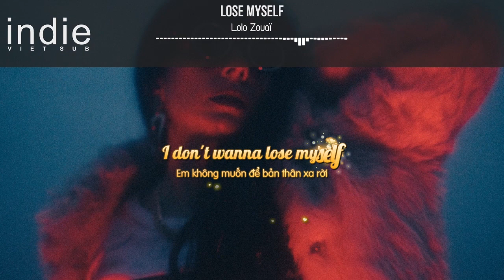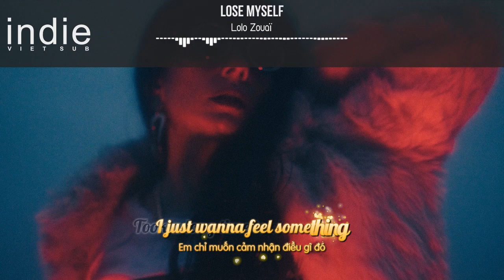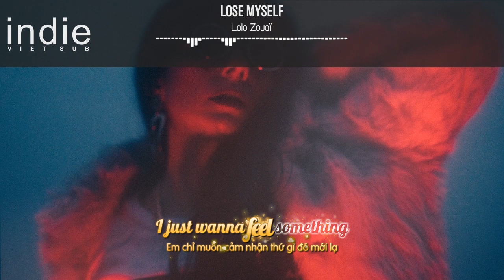[Vietsub+Lyrics] Lolo Zouaï - Lose Myself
►Lolo Zouaï